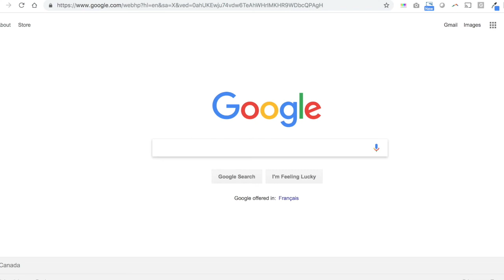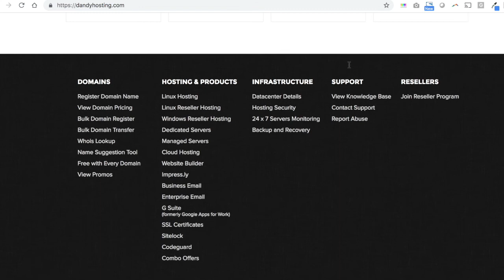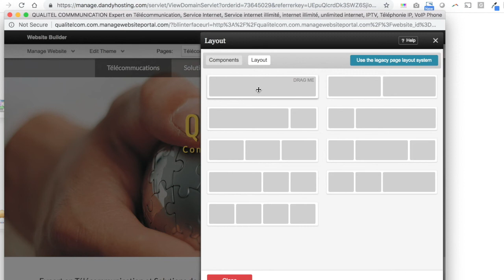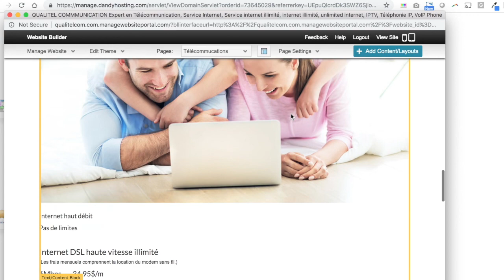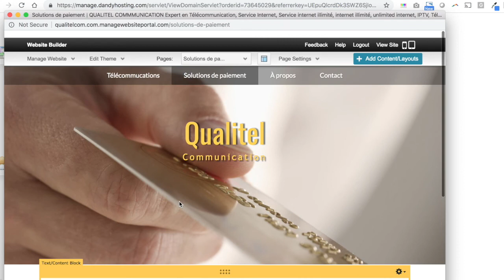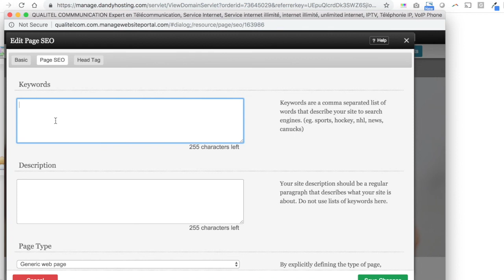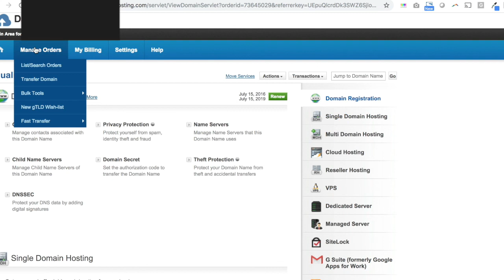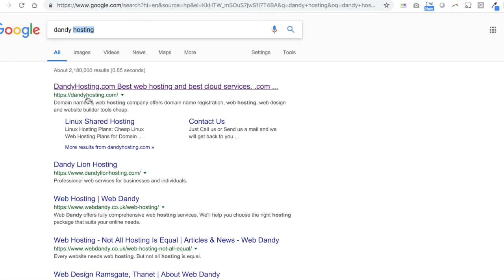DandyHosting.com Overview and Website Builder (Sitebuilder). Build your website now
DandyHosting.com Web hosting.
How to create a website and manage your web services

How to create a professional website quickly in less than an hour, without programming, and the most affordable possible
Web service combo starting at $ 44.23 CAD / year (as of Oct. 26, 2018):
Website 5 pages, easy to manage / no need for programmer (2 GB of storage, unlimited bandwidth)
10 professional email addresses of 2 GB each
1 domain name included

See this video demonstrating an overview how to manage your web services at DandyHosting.com

Think about it, with this solution without programming and very affordable, you can develop websites for your own customers!
Make a quick profit!
Manage and bill your customers!
24/7 technical support

Comment créer un site web professionnel rapidement en moins d'une heure, sans programmation, et le plus abordable possible à

Combo service web à partir de $44.23 CAD / an (en date du 26 Oct 2018) :
Site web 5 pages, facile à gérer / pas besoin de programmeur (2 GO de stockage, bande passante illimitée)
10 adresses emails professionnelles de 2 GO chacune
1 nom de domaine inclus

Voyez cette vidéo démontrant une vue d'ensemble pour gérer vos services web à DandyHosting.com

Pensez-y, avec cette solution sans programmation et très abordable, vous pouvez développer des sites web pour vos propres clients!
Travaillez de la maison!
Faites un profit rapide!
Gérez et facturez vos clients!
Support technique 24/7